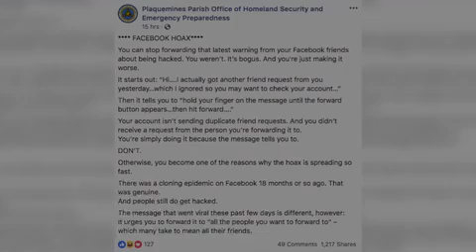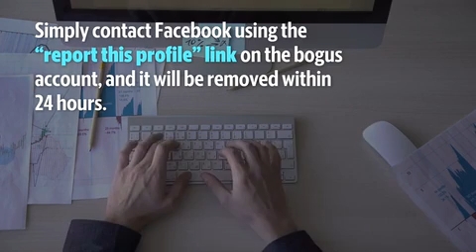Here's how to check if your Facebook account has been cloned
Has your Facebook account really been cloned? Probably not, but here’s how to check.

Video by: Akira Olivia Kumamoto